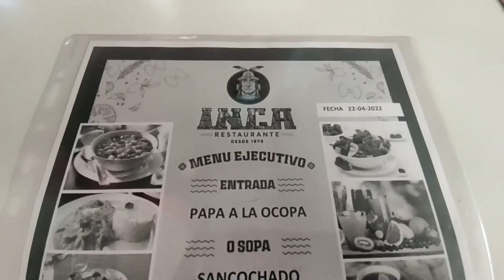😋Restaurante INCA Huancayo [Fuente de Soda, Carta & Menú]✅Los Mejores Restaurantes de HUANCAYO PERÚ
Hola VIAJEROS! ❤️ Hoy te presento el Tour Exclusivo [Review]

📍 INCA Restaurante Fuente de Soda
📍 Jirón Puno 530 - Huancayo, JUNÍN - PERÚ ✈🌎

✍🏼 Precio Total del Consumo [7 USD]

✅ RESTAURANTE INCA HUANCAYO
✅ INCA RESTAURANTE MENÚ
✅ INCA RESTAURANTE PERUANO
✅ CUÁLES SON LOS MEJORES RESTAURANTES DE HUANCAYO
✅ NOMBRE DE RESTAURANTES EN HUANCAYO
✅ RECOMENDACIONES DE RESTAURANTES EN HUANCAYO
✅ RESTAURANTES EN HUANCAYO DELIVERY
✅ RESTAURANTES EN EL TAMBO HUANCAYO
✅ RESTAURANTE EN HUANCAYO JUNÍN